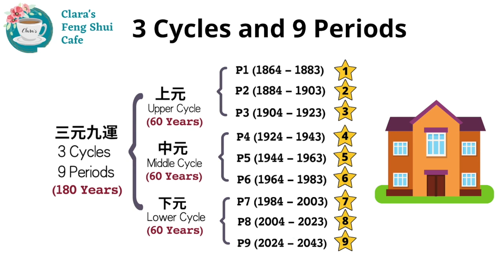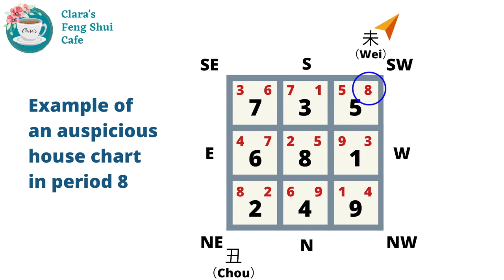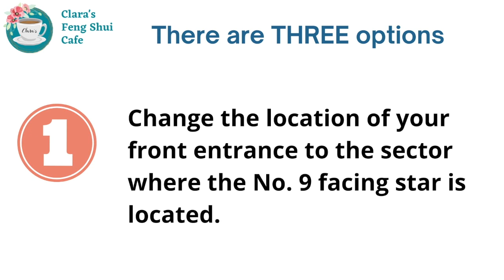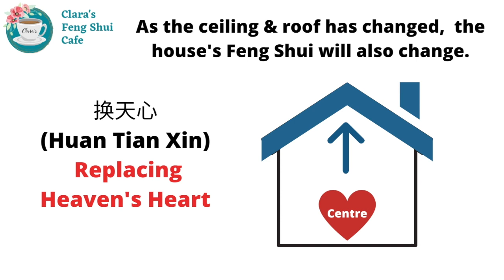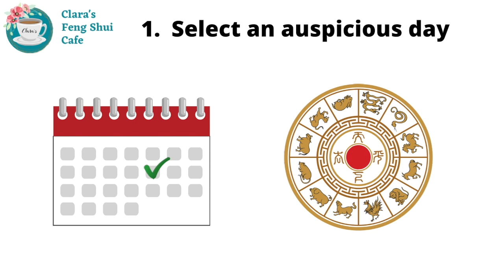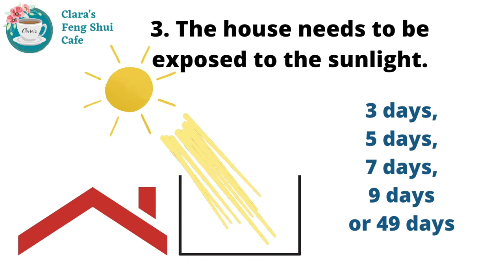How to change your house's Feng Shui Period | Feng Shui Tips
❤️Welcome to Clara's Feng Shui Cafe ❤️
In this video, I will talk about How to Change your house's Feng Shui Period. In this video, I will talk about How to Change your house's Feng Shui Period.